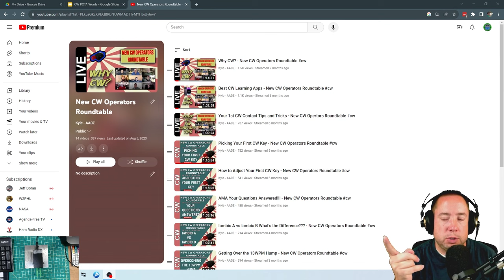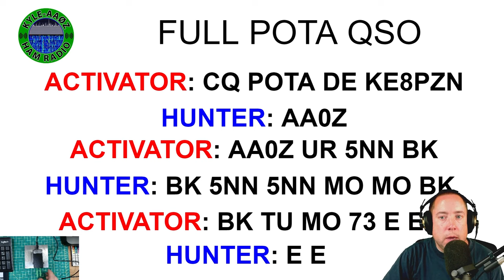5 CW Words for POTA Hunting You Need To Know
I show you 5 CW POTA words you need to know to successfully hunt POTA activators.  I even show you some bonus words!

Ham Radio Trivia - I play ham radio trivia every month on my YouTube channel.  Play for free on Kahoot while watching the stream.